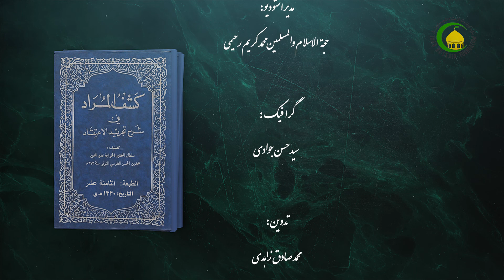69 معنای نیازمندی و احتیاج ممکن به علت - استاد: شیخ حسن میلانی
گزیده درس شصت و نُه
درس شصت و نُه از «المسألة الثالثة و الاربعون، فی أنّ الحکم بحاجة ...»، شروع شده است و تا «و نقض العدم ثبوت، فالمؤثریة ثبوتیة»، ادامه دارد. این مسئله در باره‌ی این موضوع بحث می‌کند که عقل حکم می‌کند به اینکه ممکن‌الوجود [ذاتاً قابل وجود و عدم است]، بالبداهه نیاز به خالق و مؤثر دارد و چنانچه خالق و مؤثری وجود نداشته باشد، موجود نمی‌شود. البته به این بحث در گذشته نیز اشاره گردید که استاد معتقد است، این نظر براساس سخن متکلمان است و فلاسفه چنین نظری ندارند. بحث بعد این است که آیا مؤثریت، یک امر عینی خارجی است یا اینکه یک امر عقلی می‌باشد؟ مرحوم خواجه و مرحوم علامه معتقدند مؤثریت یک امر عقلی است و خارجی نیست.
کلیدواژه: نیازمندی ممکن‌الوجود به مؤثر.